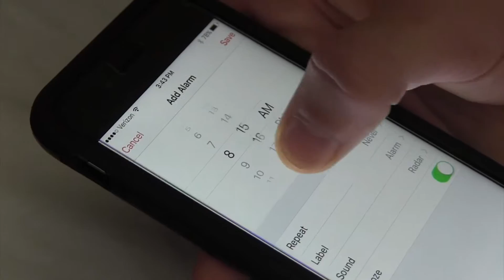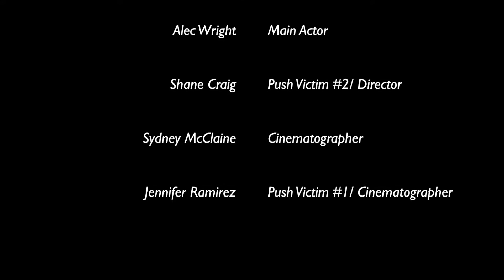Late to class - Jennifer Ramirez